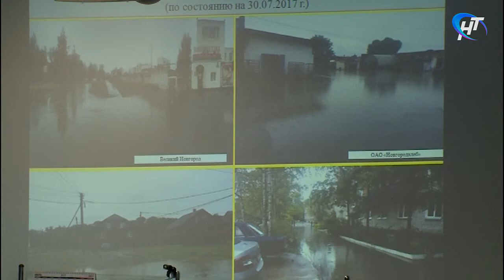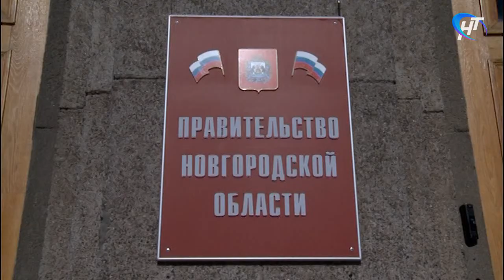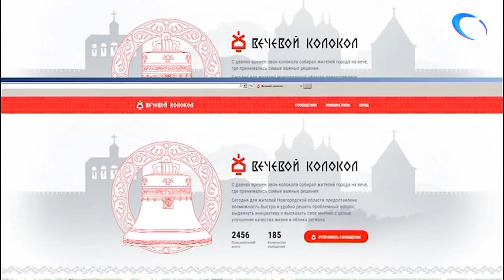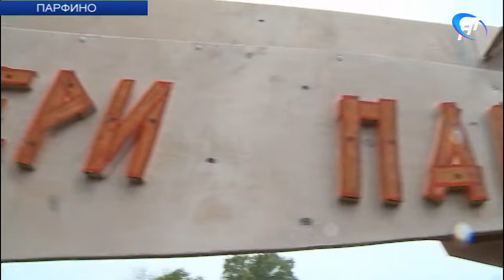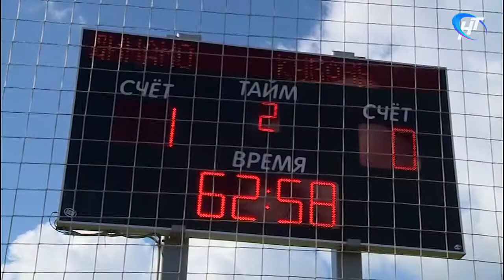31.07.2017 Новости дня 16:00